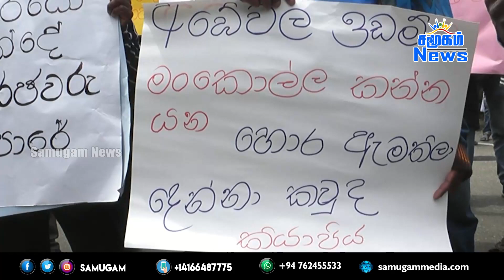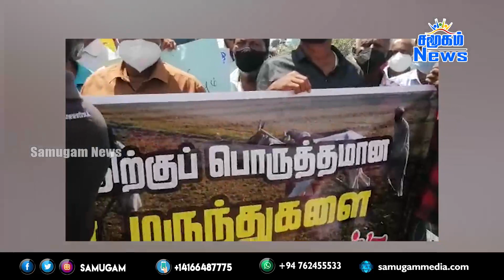இன்றைய செய்திகள் ஒரே பார்வையில் 17.10.2021 | Samugam News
-விவசாய அமைச்சரின் கொடும்பாவி எரித்து இலங்கையில் விவசாயிகள் போராட்டம்
-இரு வாரத்தில் 7 ஆயிரத்திற்கும் அதிகமான சுற்றுலாப் பயணிகள் வருகை-பிரசன்ன ரணதுங்க
-ஆளும் கூட்டணியின் பங்காளிகளுடன், மைத்திரி தனது வீட்டில் தனிச் சந்திப்பு